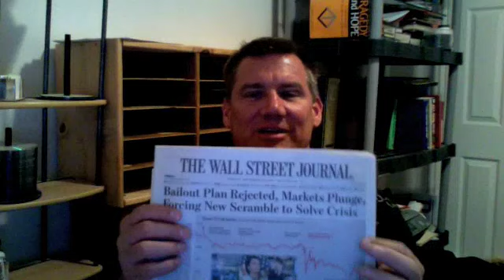777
777 point collapse in Dow  U.S. and Worldwide economic collapse.  manoftruth tells the truth